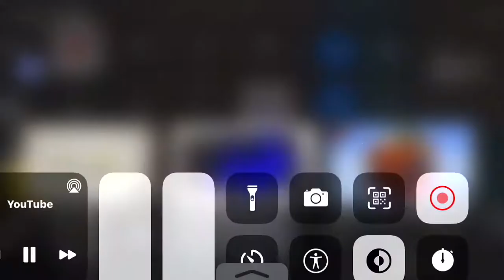November 22, 2021